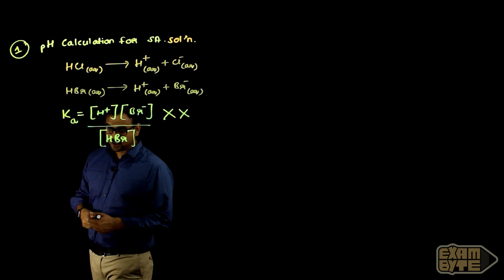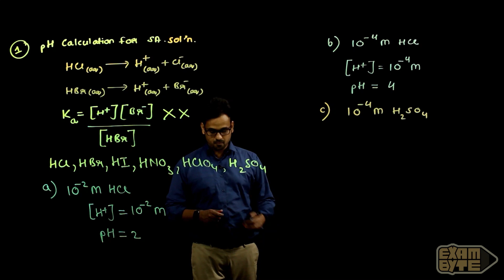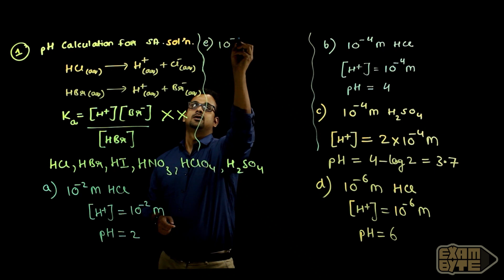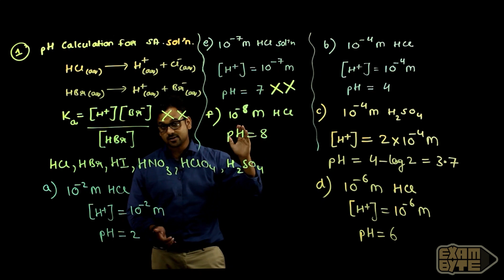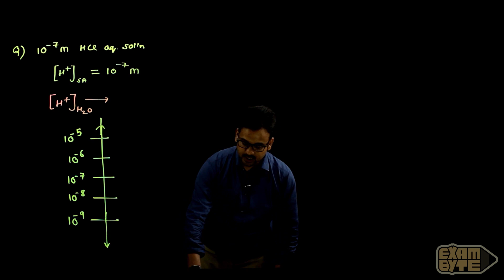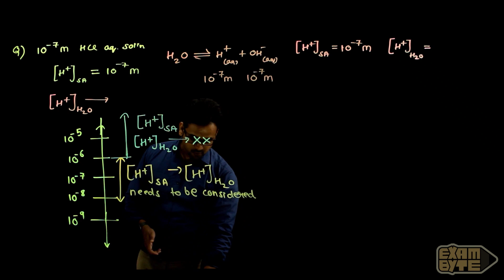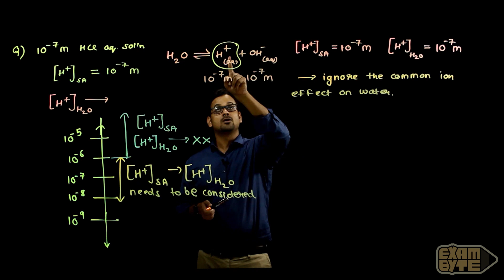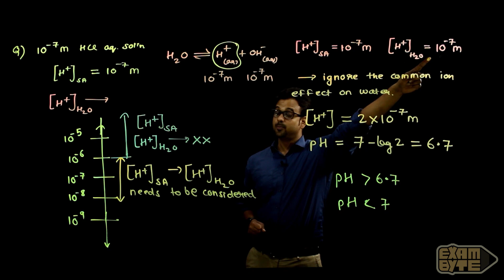Ionic Equilibrium | pH calculation for Strong Acid | 3.3